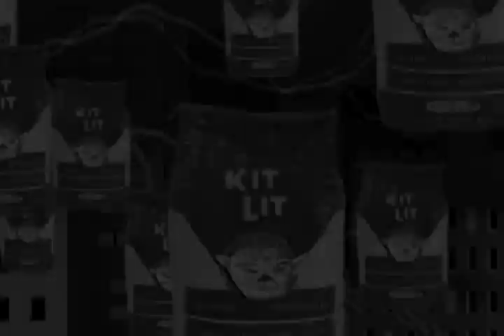THE MUTAINTS CARTOON SAMPLER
The Mutaints Cartoon. Written By John Veit. Drawings by Rick Charnoski. Animation by Jonathan Ackerman. Music and Narration by John Veit.